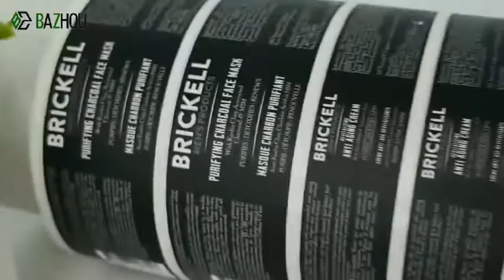Plastic Bottle Usage Sticker Waterproof Private Logo Hair Product Label